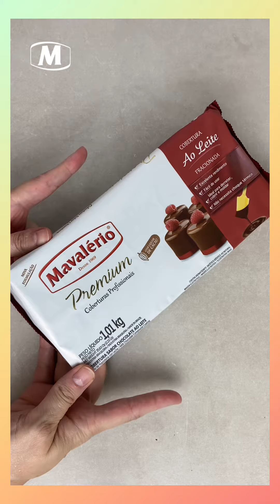Dan top ❤️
🍫Docinho com gostinho de infância 🍭

🍭200g de cobertura Marshmallow Mavalério
🍭50g de chocolate em pó (usei 32%cacau Mavalério)
🍭15g de gelatina incolor sem sabor hidratada em 100ml de água
🍭10 biscoitos de sua preferência
🍭200g de cobertura Premium Mavalério
🍭ChocoGiros e flocos sabor chocolate Mavalério para decorar.